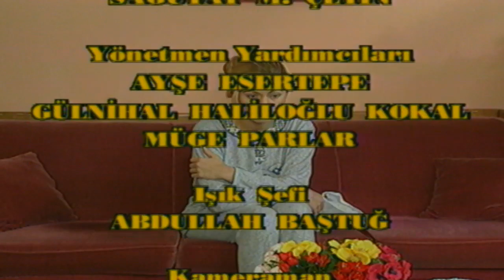Bizim Mahalle - 63. Bölüm